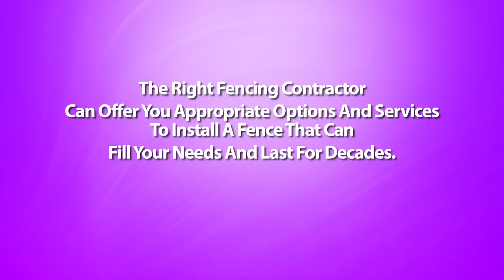Should I Build The Fence Myself or Hire A Tupelo Arkansas Fencing Contractor?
Tupelo Arkansas Fencing Contractor - Putting up fencing on your property is no small investment. Most homeowners who wish to save on labor costs consider installing a fence themselves. Is this an audio idea? The answer to this is both it all depends.

Yes, because some home owners do possess the needed skills to tug off the position. And no, since there really are some aspects to building fences which can be better off left to fences contractors.

If you have some knowledge about carpentry, or are usually good using your hands, you only might make this a successful do-it-yourself project. Not only do you save a great deal on installation costs, you additionally get the satisfaction of doing the job yourself.

Before you retract your sleeves and commence working though, it's always best to consult with a contractor regarding how to go about with all the whole thing. One from the disadvantages of installing your individual fence is basically that you still require some basic expertise in fence building.

First, you've the design of the fence to think about, and what fence materials are suitable for that design. You also have to devote a lot of time with this endeavor. Building your fence we have spent hours can be achieved but the continuity with the project could be affected and could lead to poor workmanship.

The more challenging part may be the digging of postholes that should be correctly spaced and properly leveled. Without these 4 elements, your fence will come out crooked, badly constructed, and does not last as long since they should.

This is the place the experience of a fence contractor will come in. If you hire one, you won't have to worry about anything -- through the design of fences to the post installations for the actual putting up from the fences. You will be assured of the neatly and professionally installed fence without you lifting a finger. But then again, this arrangement can come out quite expensive.

There are also prefabricated fences which can be really designed as do-it-yourself projects. Many of these types could be ordered online or coming from a home improvement shop, and in a matter of days, you obtain your fencing materials together with the complete instructions for setting them up. With the help of an friend, you will get these fences installed successfully without much trouble. However, if you've your own fence design at heart, or contain the materials on hand already, getting "ready made" fences is not an option.

The simplest way around this dilemma is usually to have a compromise solution - that is, hire fences contractor for your more complicated steps, and do the rest in the work yourself. Since putting up the posts is the toughest portion of installing fences, possess the experienced builders do this. You can also talk to your fence contractor for many other aspects in the task that you are not quite at ease.

In finding this middle ground, you obtain the best of both worlds: the satisfaction of putting your handyman skills into action, and a well-built, professional looking fence that allowed you to save half the purchase price on labor costs.